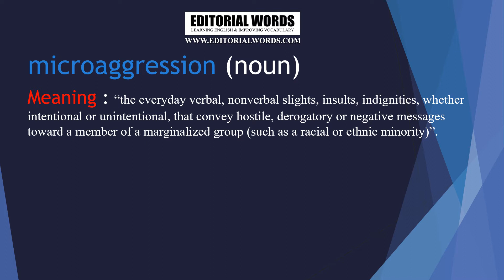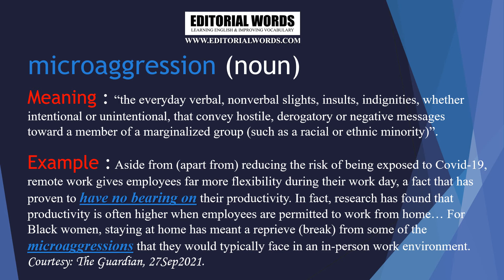Word of the Day (microaggression) - 30SEP21